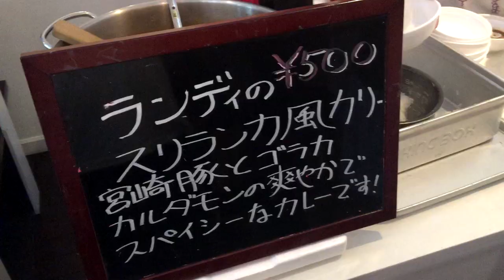ビブ祭り 美味しいレストランが一日だけ集結しました 美味しいワインもグラスで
・人気グルメブロガー Randy
・鉄板フレンチ kafka
・酒井淳
・フランス料理 シュバルブラン

ランディのスリランカ風かりー 宮崎豚とゴラカ カルダモンの爽やかでスパイシーなカレーです。